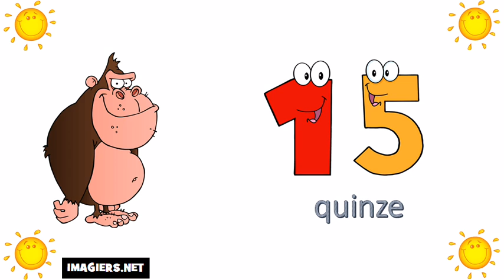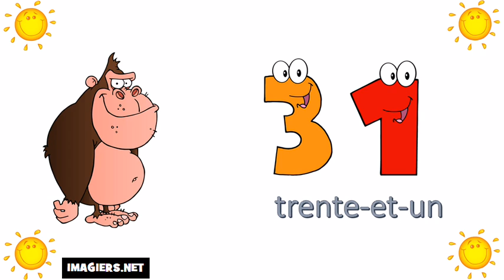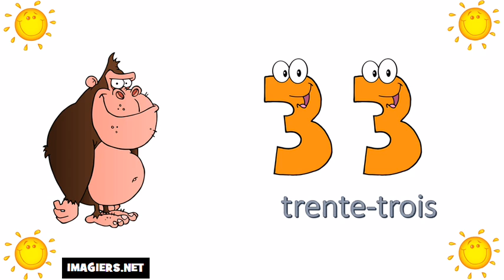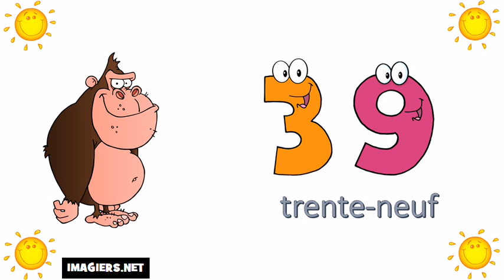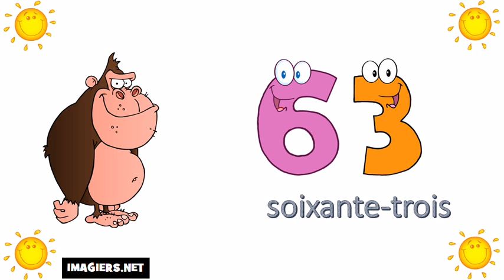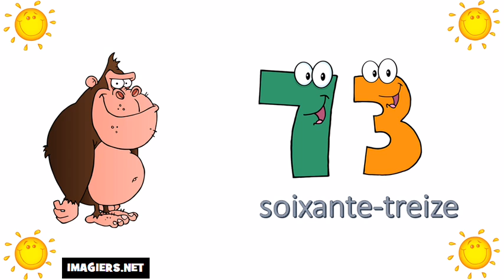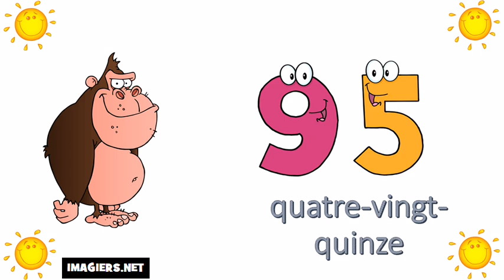Nauka francuskiego liczby # Cyfry od 0 do 100